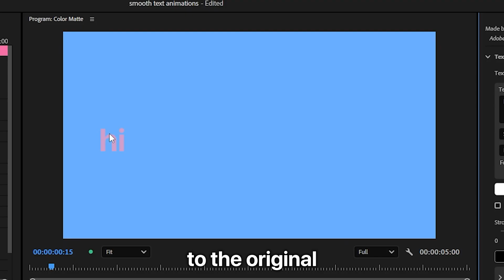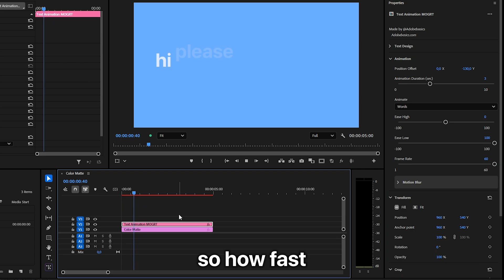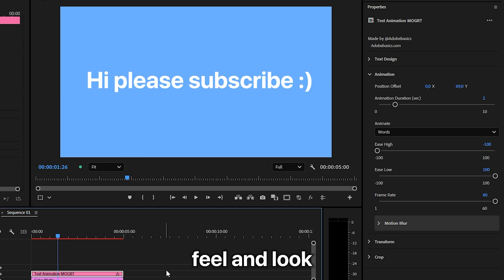How To Make Trending Text Animations in Premiere Pro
How to create treding viral slide up fluid text animations in adobe premiere pro 2025

Chapters:
00:00 - Smooth viral text animation tutorial
00:22 - Fluid text animation motion template
00:31 - Text Design
00:59 - Text Caption animation
01:39 - Smooth text caption template